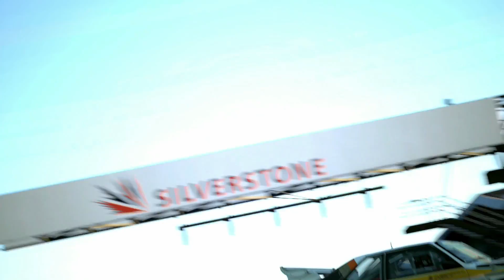Gran Turismo 6 Gameplay